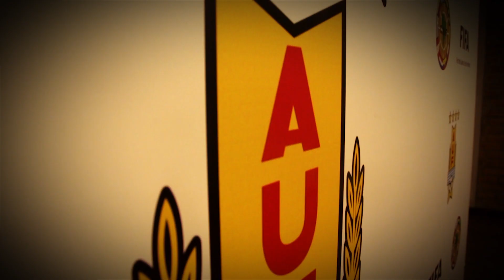Sub-17 | "Backstage" de la foto oficial de la selección sub-17 para el Sudamericano Paraguay 2015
"Backstage" de la foto oficial de la selección sub-17 para el Sudamericano Paraguay 2015, que se jugará del 4 al 29 de marzo en Luque, Capiatá y Asunción.